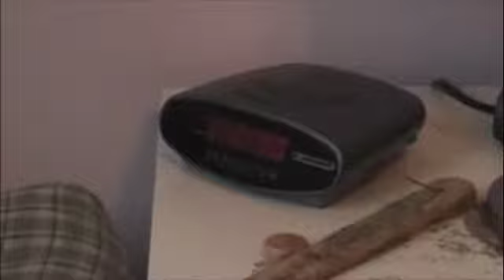Rocking On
Here is Part 1 of our ongoing music video- it is a bit of an inside joke, hope you enjoy!